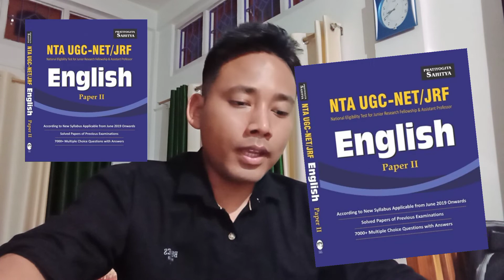7 books for M.A in English Entrance exams for both central and state University in India